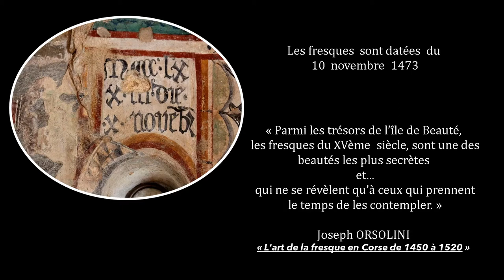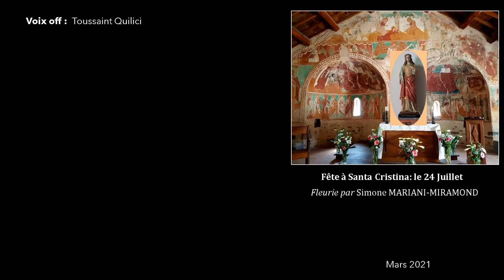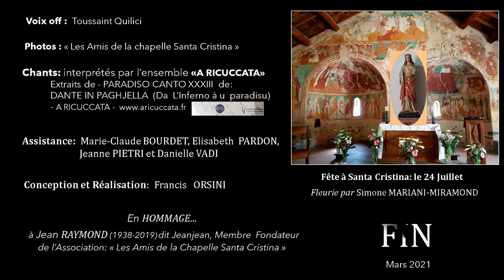Les fresques Version chants polyphoniques chapelle Santa Cristina-Corsica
Présentation des fresques de la chapelle Santa Cristina...

 ... Pour permettre à ceux qui ne connaissent pas encore la chapelle et ses fresques, de réaliser, le trésor qu'elles représentent. ... Pour certains visiteurs qui ont pu, déjà, apprécier ce lieu, qui ont ressenti aussi bien à l’intérieur que tout autour de la Chapelle, cette ambiance particulière, ce sentiment d’apaisement, de calme et de sérénité qui procure un grand bien-être, mais qui n'auront, peut-être pas, pu ou su comprendre le message de ses fresques... Et enfin ... Pour les visiteurs qui ont l'habitude d'y venir... de la redécouvrir chaque fois qu'ils sachent que leurs visites pourraient aussi nous aider, par leurs connaissances, à lever le voile de cette pépite qui conservera longtemps, nous le craignons, les quelques interrogations qui se posent encore, au sujet de ses origines et des motivations de ceux qui l'ont transformée architecturalement, au cours des siècles... Rappelons que la chapelle a été révélée par Prosper Mérimée, lui même étonné par le plan original de l'édifice ("Notes de voyage" parues en 1840)!... Et c'est grâce à Geneviève Moracchini-Mazel, Archéologue, devenue membre titulaire du CNRS à partir de 1967, qu'ont été situées, dans le temps, ses origines et son évolution architecturale au cours des siècles ! (Bulletin Monumental Tome 112, N 3, année 1954)
La bande son est extraite du disque du groupe polyphonique a Ricuccata...
A Ricuccata est un ensemble polyphonique corse créé en 1995. Il est composé de 6 chanteurs qui ont à cœur de transmettre et d’inscrire dans son époque l’héritage musical traditionnel qui lui a été́ légué́. Extraits de : PARADISO CANTO XXXIII : L’alto lume 10'43 - Le dernier chant du Paradis, qui s'ouvre sur une prière de Saint Bernard à la Vierge, s'achève sur la contemplation de l'unité cosmique. Après avoir traversé tous les cercles célestes, Dante dit l'indicible vision de la lumière divine, au moment où lui sont révélés en image, les mystères de la Trinité et de l'Incarnation (97-145). Arrangement Francescu Berlinghi.

Francis Orsini